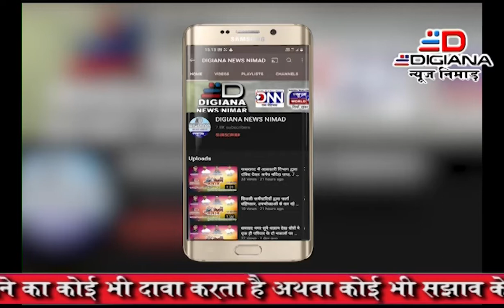खरगोंन विगत रात्रि पुलिस ने सुरक्षा व्यवस्थाओं को लेकर दिखाई सख्ती , 10 30 बजे हुआ मार्किट बन्द